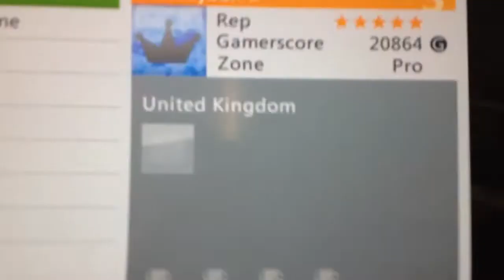Reeceyboii x - Map1